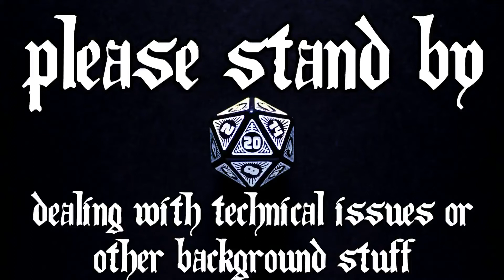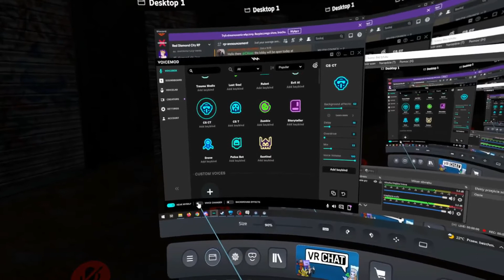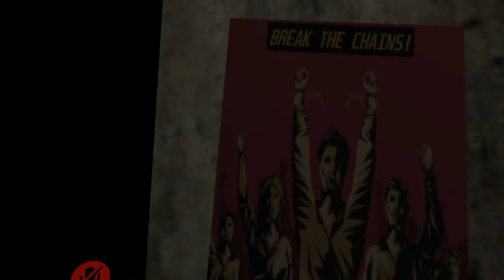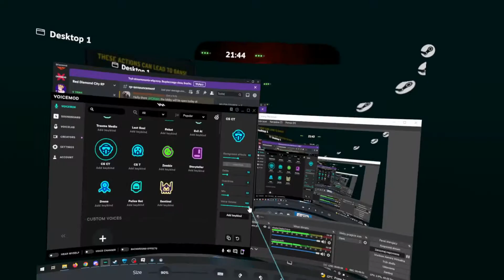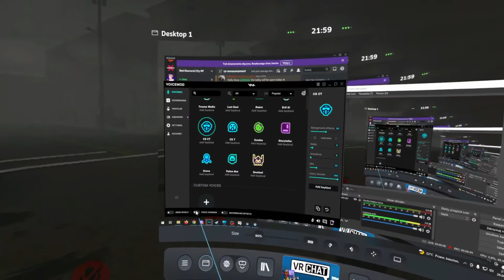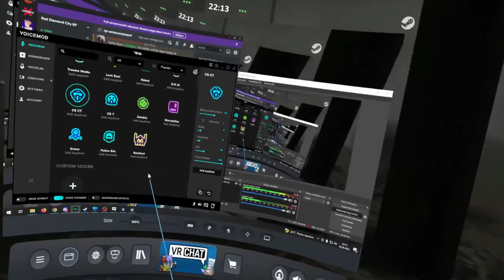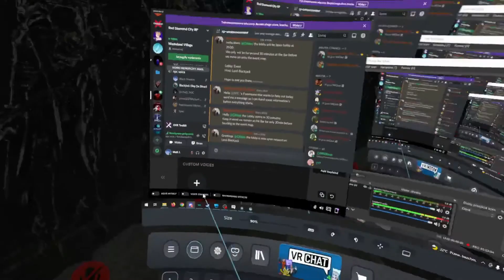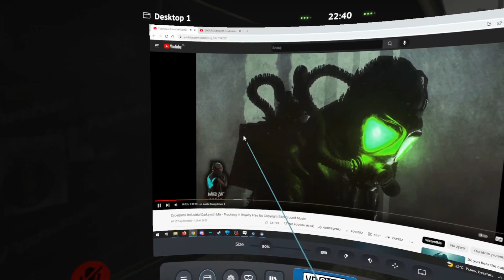★VRChat RP - The Varied Life of an NPC - Part 9.1★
The European timezone-friendly lobbies are a rarity, so it’s always nice when another one pops up, especially when they are also doing special events. The only downside is that they are directly competing with Purple Lotus for people, but you can’t have everything and hell, some variety is nice ;) The roleplay’s name, at the time, was Red Diamond City. And the first mission that I played as an NPC for them took place in a very spooky, haunted location, which basically was the Silent Hill map. What the players had to do there, I cannot recall. But I do remember that various mutants and monsters awaited them… Just bear in mind, when it comes to combat, it’s a Metaverse roleplay, so a different experience awaits. As always, sit back, relax and enjoy!

VRChat is a free-to-play massively multiplayer online virtual reality social platform created by Graham Gaylor and Jesse Joudrey. It allows players to interact with others as 3D character models. The game was released for Microsoft Windows as a standalone application compatible with the Oculus DK1 development kit on January 16, 2014, and via Steam's early access program on February 1, 2017.